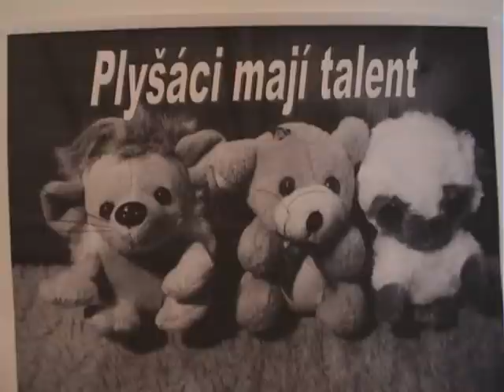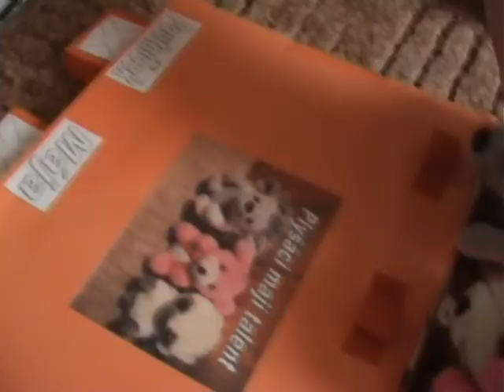Plyšáci mají talent (4.díl)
Již čtvrtý castingový díl soutěže Plyšáci mají talent! Vytvořeno podle ČeskoSlovensko má talent.